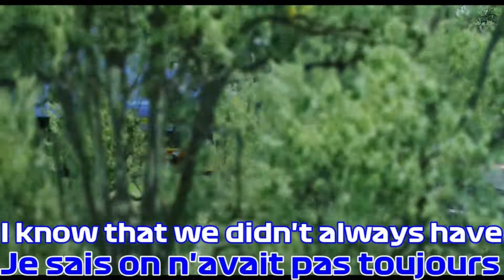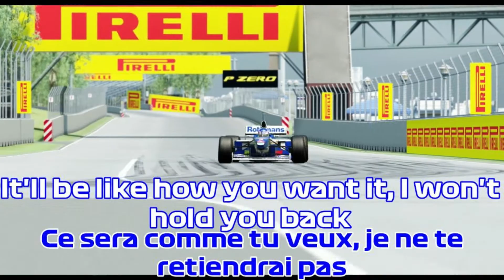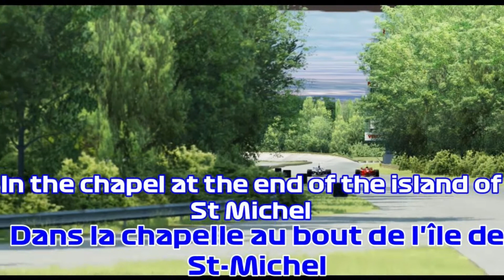Jacques Villeneuve - Accepterais-Tu? Lyrics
A musical tribute to the Canadian 1997 F1 world champion Jacques Villeneuve, with extra V10 sounds included for effect, and original footage from classic Monza, and the Canadian GP Circuit Gilles Villeneuve.

I am looking to make more lyrics videos in the future so suggestions that are on topic will be welcome.

Intro and outro: Dance, Don't Delay - Twin Musicom